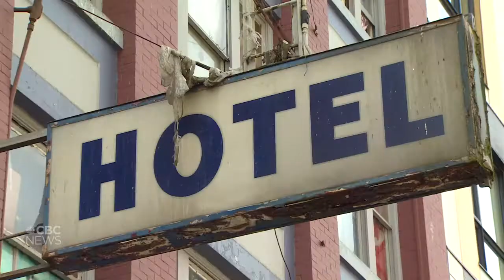David Eby on reforming the service model on Vancouver's DTES. Interview with CBC's, Stephen Quinn.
David Eby is running for the leadership of the British Columbia New Democratic Party. In this interview with Stephen Quinn, the two discuss reforming the service model on Vancouver's downtown eastside.